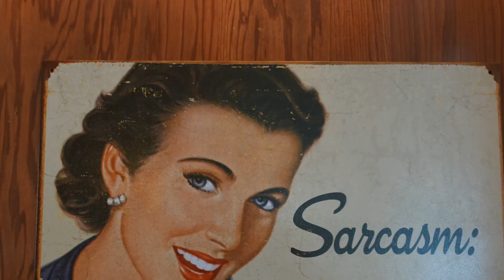AI-News - Episode 5: More Smart Speakers than ever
Artificial Intelligence at your home,
presented by Siri, Alexa and Google =)
The Headlines:
- Apple Keynote scheduled for 12th of September, with more leaks than ever - 1:02
- IFA 2018 Special - more Smart Speakers than ever (with Google and Alexa inside) - 1:27
- Siri Shortcuts work on the HomePod and Apple Watch (Beta) - 3:36
- Alexa can play your favorite song when you walk into a room - 3:54
- Mayo Clinic introduces first-aid skill for Amazon Alexa - 4:30
- Google understands now 2 languages at once - 4:51
- Amazon brings artificial intelligence - no staff - to a second store - 5:49
- Google Home Max comes to UK, Germany and France - 6:00
- Apple seeks hotshot editor to make Siri great again - 6:09

CCs corrected =)